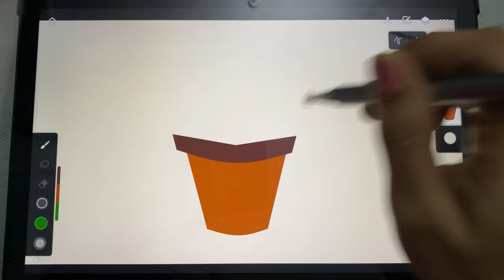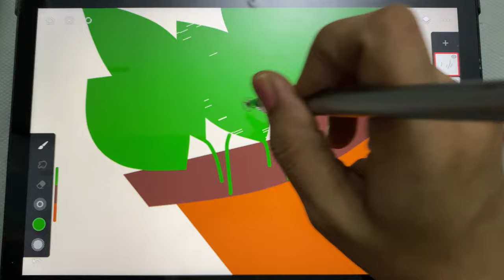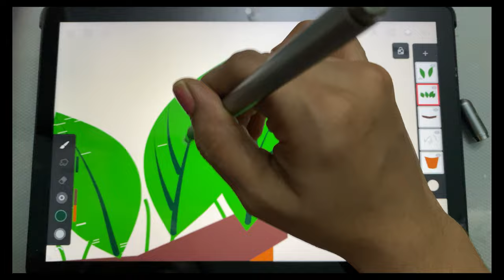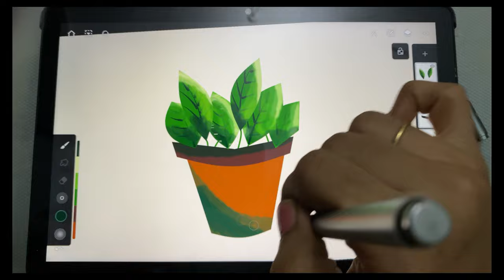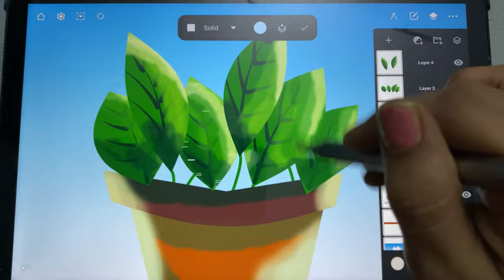CREATE Amazing Digital Paintings NOW!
Want to take your digital art skills to the next level? In this video, let's see how to create amazing digital paintings that will leave everyone in awe!

Cheers,